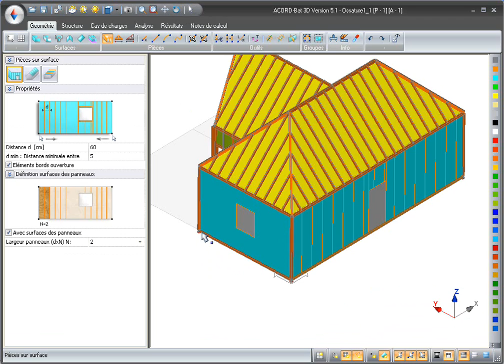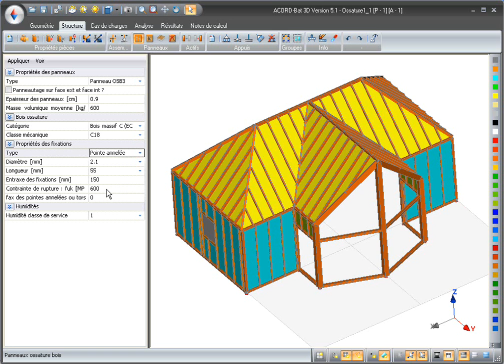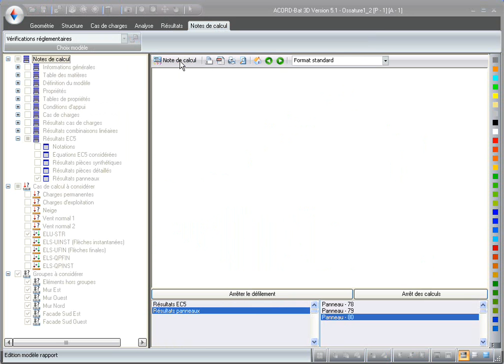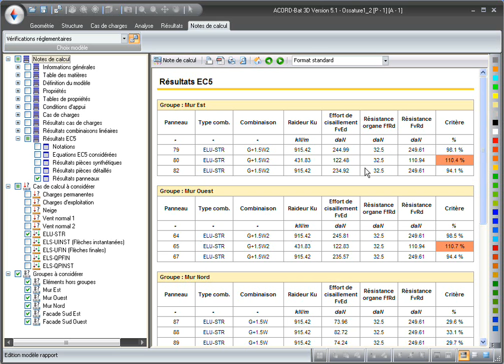ANCIENNE VERSION / ACORD-Bat 3D : Dimensionner les murs ossatures bois d'une structure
Avec ACORD-Bat3D, vos possibilités de modélisation deviennent illimitées. De nombreux outils spécialisés permettent la définition simple du modèle de vos structures 3D (structures prédéfinies, création automatique de raccords des combles, génération automatique des montants et traverses de murs ossatures bois, répartition automatique de charges surfaciques quelconques sur les poutres porteuses, ...).